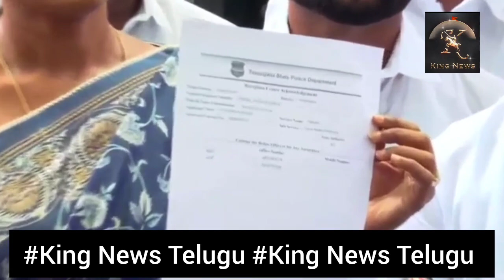మంత్రి కేటీఆర్ పై బేగం బజార్ పోలీస్ స్టేషన్లో ఫిర్యాదు చేసిన వైయస్ షర్మిల గారు/ king News Telugu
మంత్రి కేటీఆర్ పై బేగం బజార్ పోలీస్ స్టేషన్లో ఫిర్యాదు చేసిన వైయస్ షర్మిల గారు kingnews Telugu YS షర్మిల